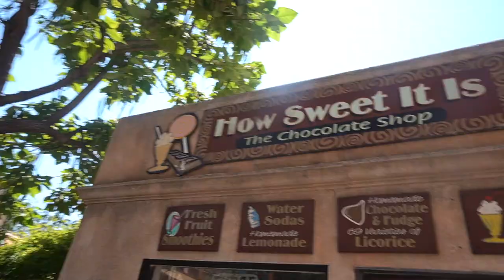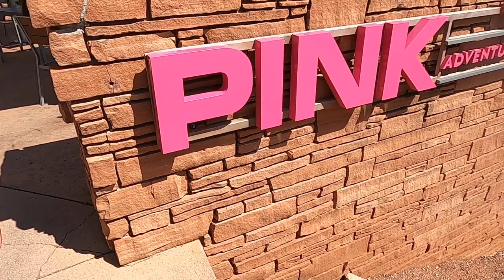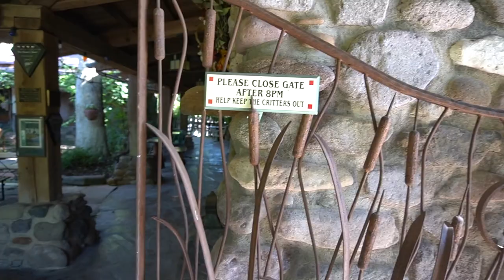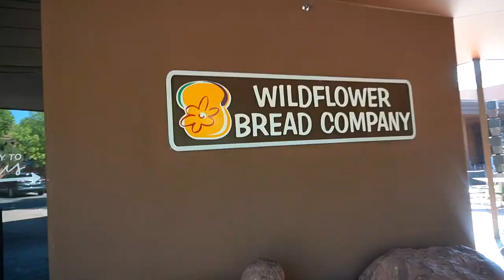CELEBRATING MY BDAY + PINK JEEP TOUR IN SEDONA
Tour Taken: Pink Jeep Tour we did the Duo Combo which was 3hrs long
Hotel: El Portal

 Lizzy or WhatWouldLizzyDo
 28364 S. Western Ave #24